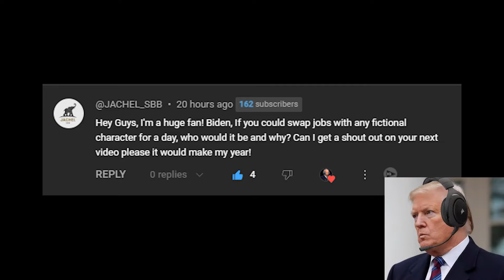Unbelievable!! US Presidents steal MONKEY SUIT FROM PEETA IN GTA 5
In this video, Barack Obama, Joe Biden, and Donald Trump try

This video in its entirety is satire and is simply to entertain and for laughs. I am in no way trying to offend anyone nor trying to create false information. Neither figure in this video is real and what you can see and hear is made by an A.I. tool that allows the user to recreate and synthesize voice